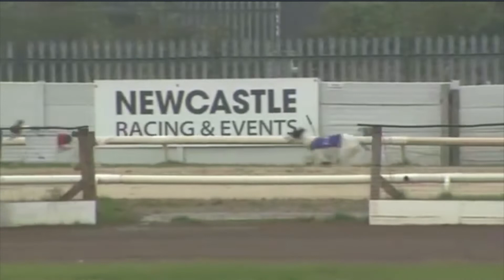Carreras de Galgos - Newcastle 2021 🇬🇧